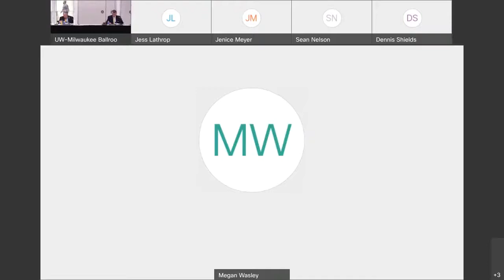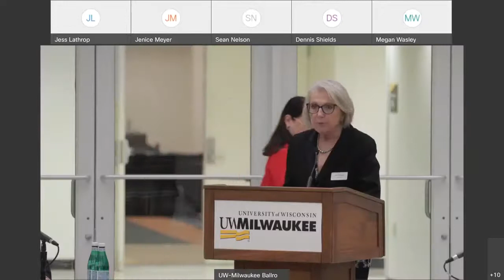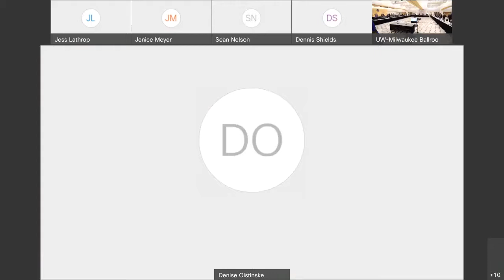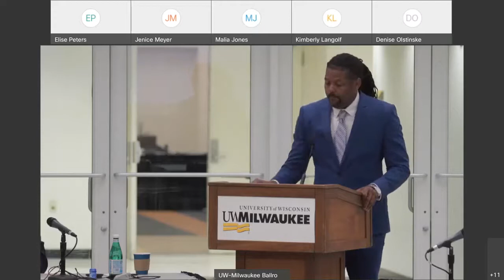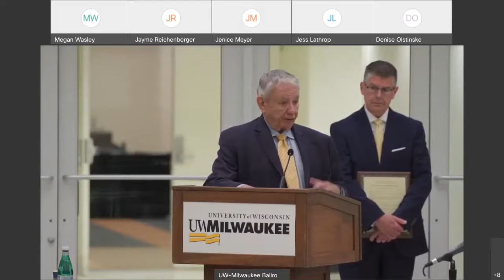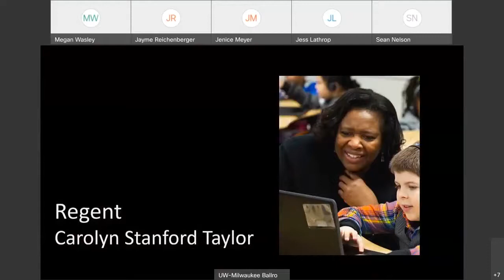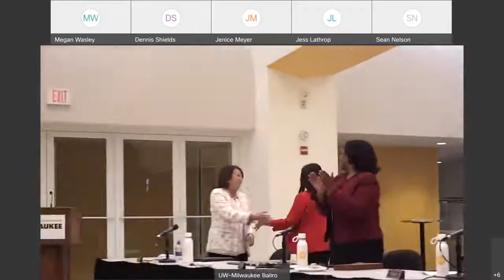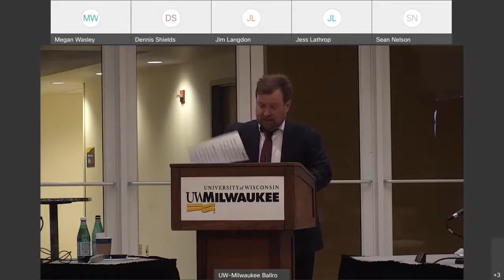UW System Board of Regents - June 4, 2021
The UW System Board of Regents met at UW-Milwaukee on Friday, June 4, 2021.

​​Chapters:
0:00 Roll Call
1:05 Declaration of Conflicts
1:15 Report of the Education Committee
5:08 Report of the Capital Planning & Budget Committee
7:41​​ Report of the Research, Economic Development, and Innovation Committee
13:17​ Report of the Audit Committee
17:25 Report of the Business & Finance Committee
35:14 2020 Regents Academic Staff Excellence Awards: Introduction
38:30 Individual Award: Jenice Meyer, UW-Superior
46:58​ Individual Award: Denise Olstinske, UW-Parkside
53:20​ Program Award: We Are Falcons, UW-River Falls
1:01:13 2021 Regents Academic Staff Excellence Awards: Introduction
1:02:53 Individual Award: Dr. Malia Jones, UW-Madison
1:11:53 Individual Award: Kimberly Langolf, UW-Oshkosh
1:19:16 Program Award: Project Success, UW-Oshkosh
1:27:33 Resolution of Appreciation for Regent Emeritus Eve Hall
1:49:27 Resolution of Appreciation for Regent Carolyn Stanford Taylor
2:01:50 Approval of 2022 Regular Meeting Schedule
2:03:09 Annual Election of Officers
3:03:23 Resolution of Appreciation to UW-Milwaukee
3:06:35​ Regent Communications, Petitions, and Memorials